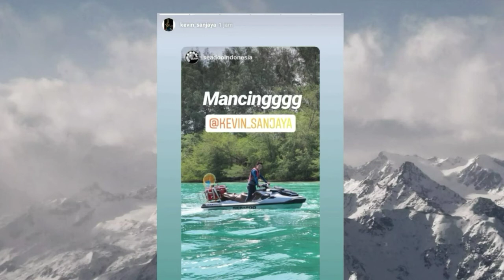Kevin Sanjaya Sukamuljo Update Story Instagram Akhir Tahun 2019 (Desember 2019)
Hallo kabehane
Kembali lagi di video terbaru channelku
Aku disini, upload video mengenai story Instagram kevin